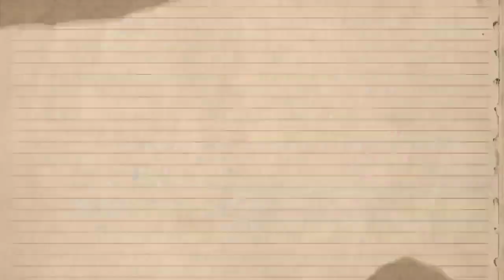KAMAY NA PANGARAP DRAMA | BEA MAY INAMIN | JANUARY 4, 2022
HABANG BINABAYBAY NILA ANALYN AT LEZA ANG GUBAT AY MINSAN ITONG NAG NAG KUWENTO NA BUHAY PARAW ANG KANYANG INA AT NAG KUWENTO ITONG SI LEZA PATONGKOL SA KANYANG INA HABANG NAKIKINIG SI ANALYN SA MGA SINASABI NI LIZA AY NASABI NIYA NA ANG UGALI NANG KANYANG NANAY AT PARIHAS NANG UGALI SA KANYANG LOLA SUSAN NAG TANONG ITONG SI LIZA NA SUSAN BA ANG PANGALAN NANG LOLA MO SAGOT NI ANALYN KAY LIZA NA OO DAHIL PARIHAS PALA NANG PANGALAN ANG KANYANG NANAY . SA KABILANG BANDA SA PAG DATING NILA ANALYN SA BAHAY AY AGAD ITONG NANG LAKI ANG MGA MATA NITO SA KANYANG NAKITA NA ANG LOLA NI ANALYN AY ANG NANAY PALA NITO !

MULI MARAMING MARAMING SALAMAT SA PANUNUOD KAMAY NA PANGARAP DRAMA!! SALAMAT RIN PO SA WALANG SAWANG PANONOUD SA AMING MUNTING CHANNEL GOD BLESS PO SA INYU GUYS SAMAHAN NIYU PO AKO SA MGA ADVANCE UPDATE NATIN!!!